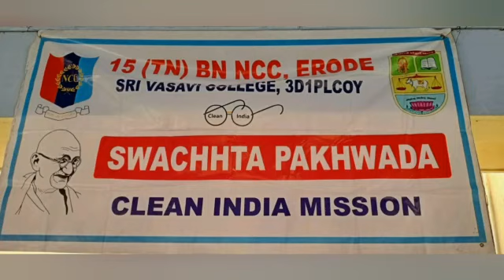Sri Vasavi College, Erode. National Cadet Corps (SW) Hands wash Day 2020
Sri Vasavi College, Erode
National Cadet Corps (NCC- SW)
Hand Wash Day - 2020